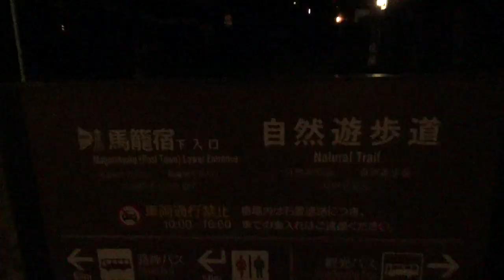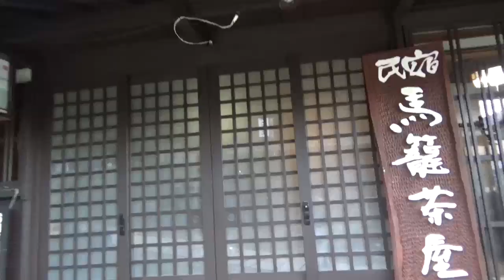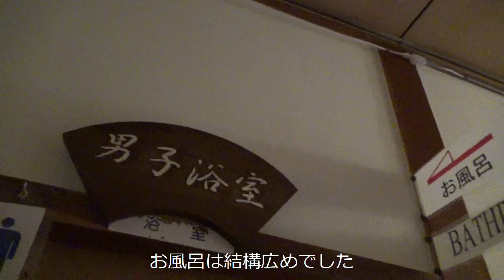馬籠宿へ行ってきた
中山道　木曽路　馬籠宿
2022年9月20日～9月21日